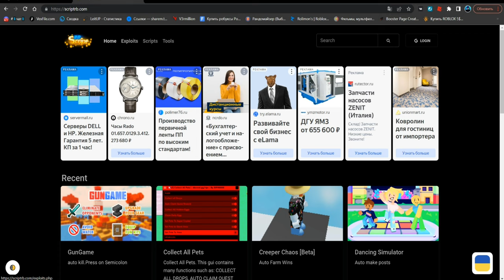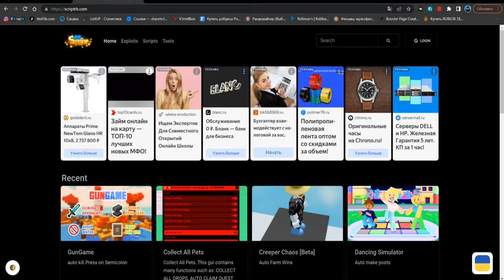САМЫЙ ЛУЧШИЙ СКРИПТ ДЛЯ СЛЭП БАТЛ | SLAP BATTLES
Splash(чит).

Соц.сети

Не читать.